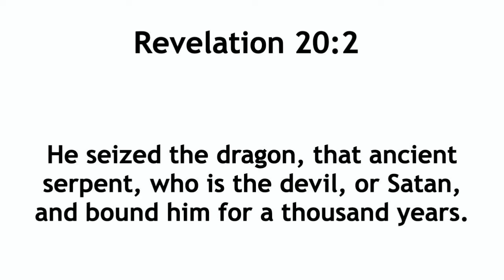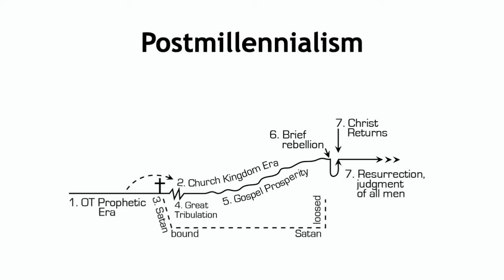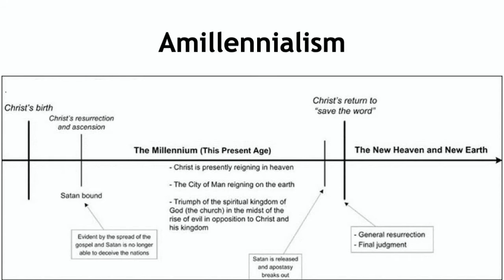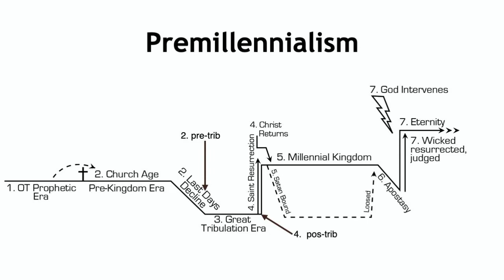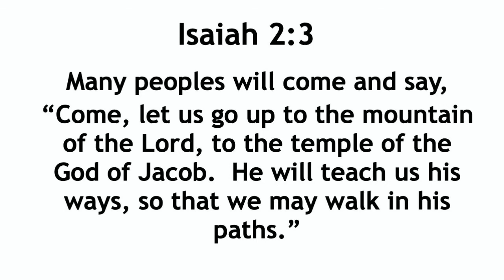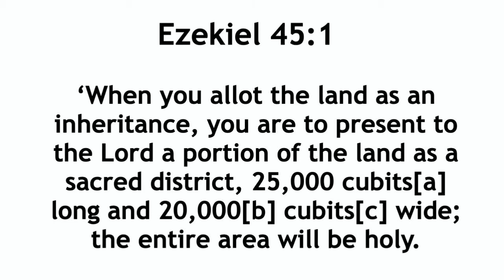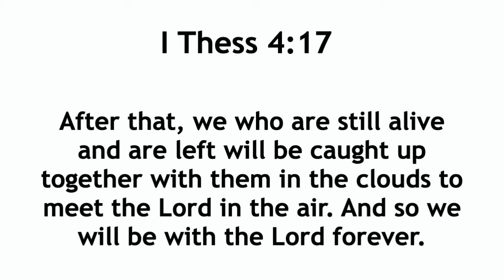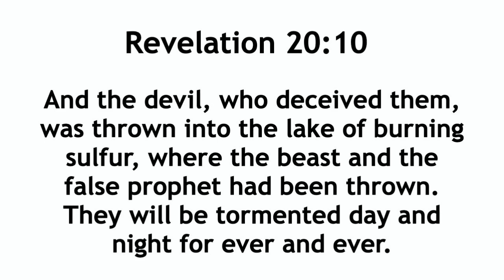Dr. Bob Beltz - Revelation Explained Session 25 - The Millennium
In this session, Dr. Bob Beltz explains the different interpretations of the thousand year reign of Christ described in the book of Revelation.